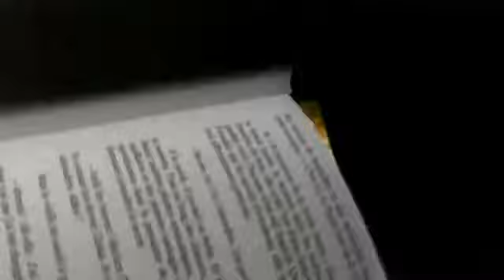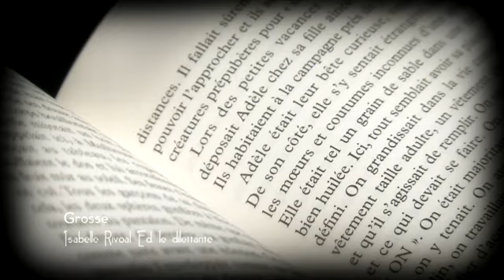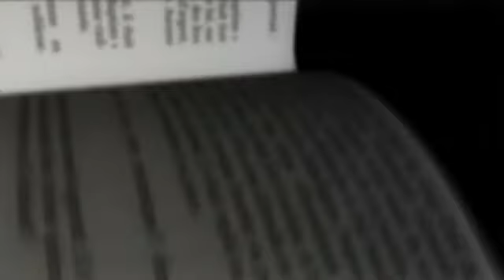MPAGE-20120220-1825_0.mp4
Payot - Marque Page - Isabelle Rivoal - Grosse